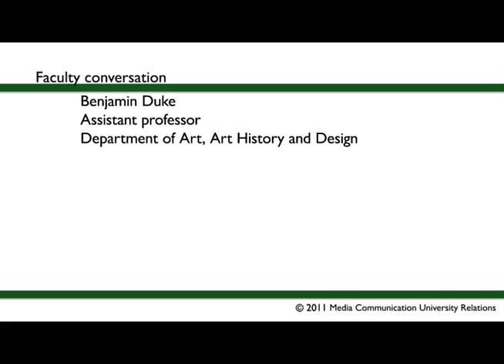Faculty conversations: Benjamin Duke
Benjamin Duke, assistant professor in the Department of Art, Art History and Design, talks about creating disjunction in his paintings and his new studio space in Lansing.